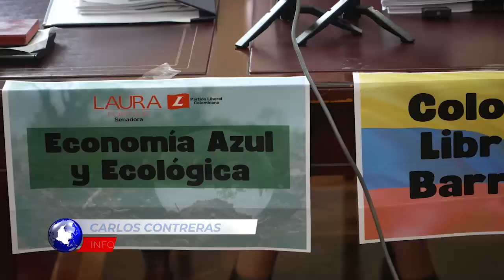Flash Informativo I Colombia libre de barreras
FlashInformativo I Congresistas radican proyecto ante el Senado para reformar artículos de la Constitución y proteger a la población con discapacidad en los ámbitos educativo y laboral.